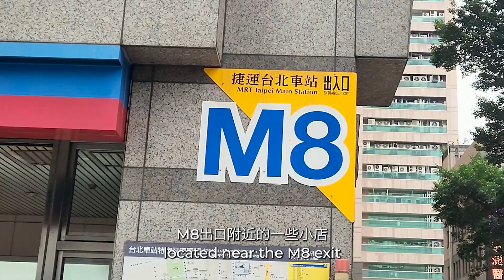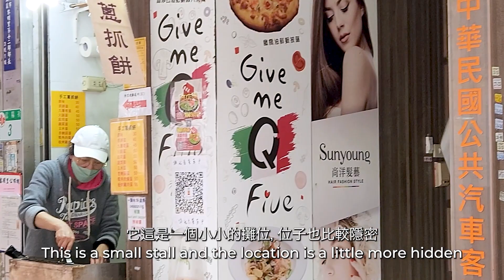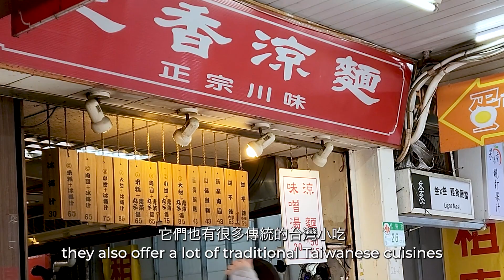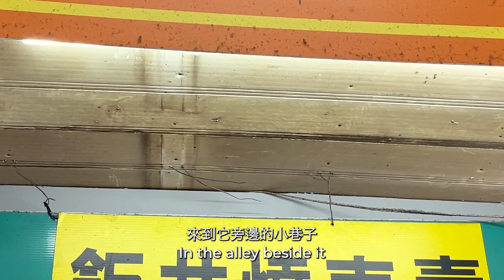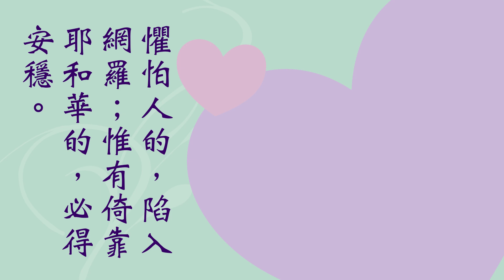【台灣美食推薦 9】Vlog #18 - 台北車站 5家超好吃的銅板美食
台北車站M8出口附近也能找到很多廉價的美食。今天就來看看台北車站附近的銅板美食，所以下次搭車前或下車後就可以輕鬆的享受美食。

以下是影片裡介紹的：
- 飯糰霸：招牌總匯
- 上品蔥抓餅：原味
- 之香涼麵：清蒸肉圓
- 蛋要酷：高麗菜豬排
- 京都菓子燒：京都抹茶紅豆

懼怕人的，陷入網羅； 惟有倚靠耶和華的，必得安穩。
~ 箴言 29:25